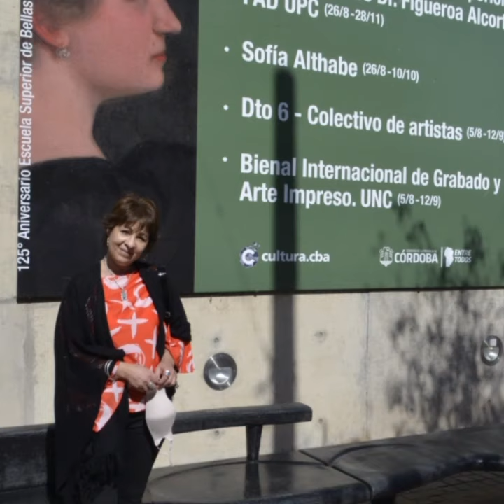Sufiando en LAVA cuna, Dto 6, Museo Emilio Caraffa 5/8 al 12/9 2021